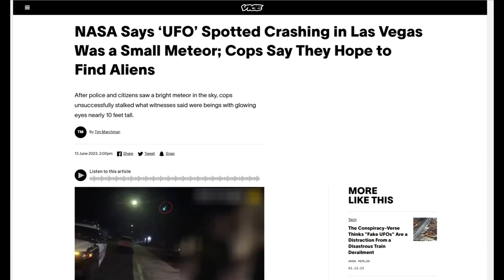Aliens or Meteor? The Las Vegas UFO Sighting!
April 30th, Las Vegas, a policeman captures a bizarre blue ball of light shoot across the sky on his bodycam! Shortly after a man calls the police claiming that aliens are in his backyard! Police go to the house and treat it as a serious issue and not a hoax. The Metropolitan police place cameras around the house and keep in contact with the family.

I have the articles, the footage and some news reports about the issue but what actually is it? I'll leave yourself to decide that one!